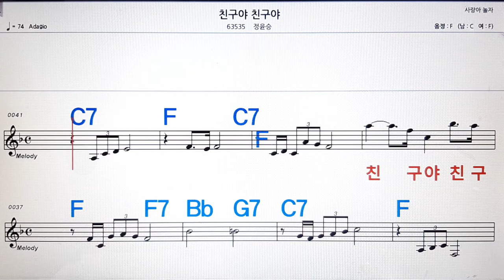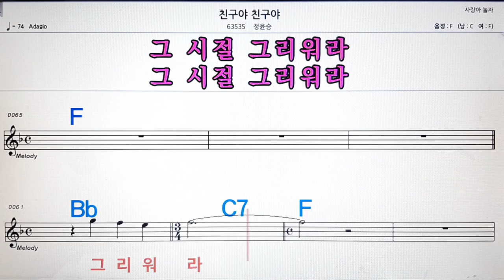친구야 친구야/정윤승💋노래방, 악보,반주, 가라오케 ,코드, 가사 .💖Karaoke, Sheet music ,Chord, Lyrics ,MR